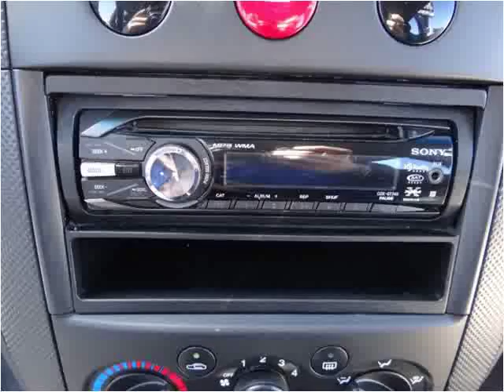2008 Chevrolet Aveo5 Used Cars Nixa MO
This 2008 Chevrolet Aveo5 is available from Lipscomb Auto Group.